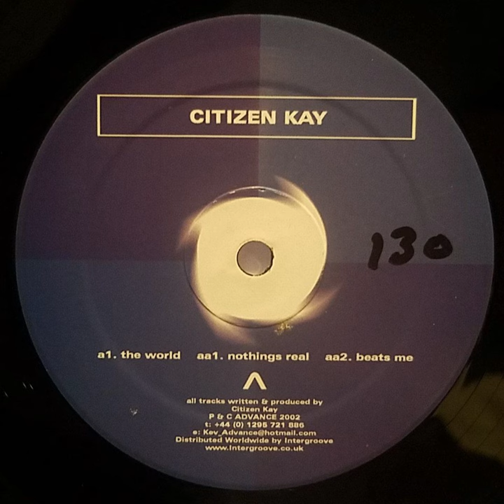Citizen Kay - Nothings Real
Label: Advance Records
Catalog#: ADX024
Format: Vinyl, 12", 45RPM, 33 ⅓ RPM
Country: United Kingdom
Released: 2002
Writer / Producer: Citizen Kay

Looking to share unique music with the world. If the artists responsible or rights holders would like this music taken down, please send me a direct message. For promotional use only, will remove on request.